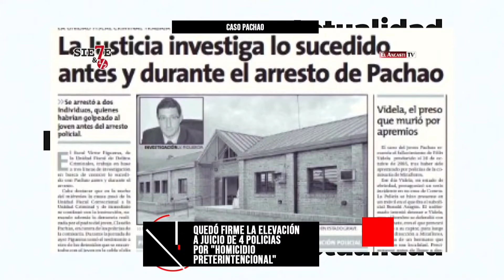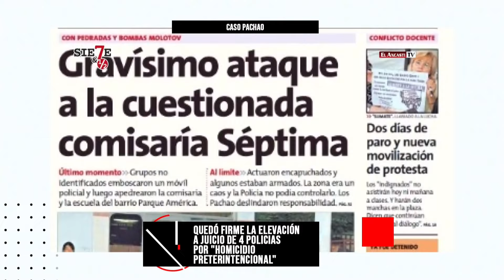La Redacción: la agenda de noticias de Multimedios Ancasti - Martes 17 de agosto 2021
Los temas del día resumidos en 10 minutos por José Echevarría desde la redacción de El Ancasti.